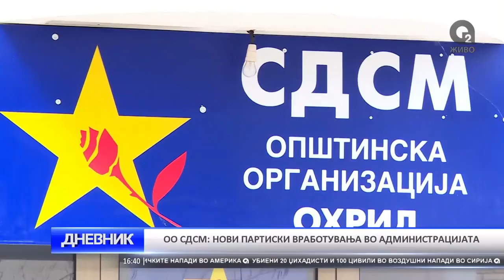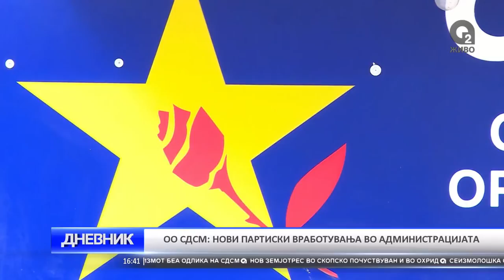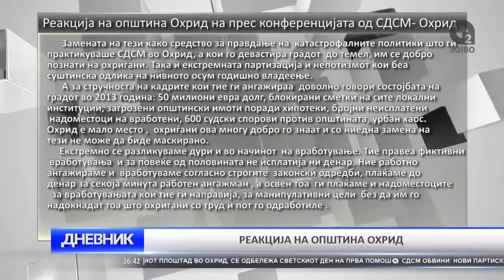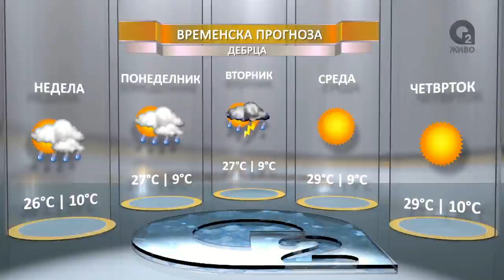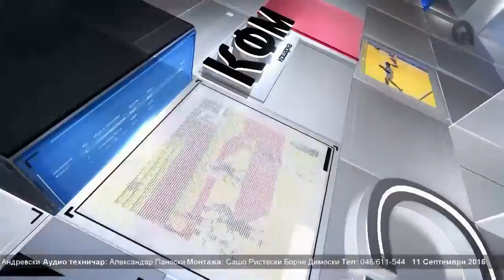O2 DNEVNIK 11 09 2016